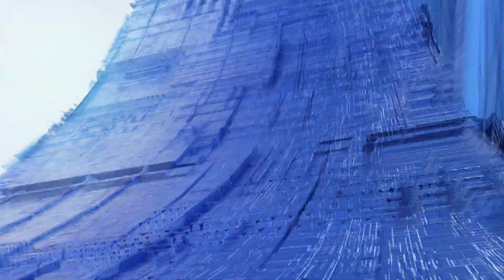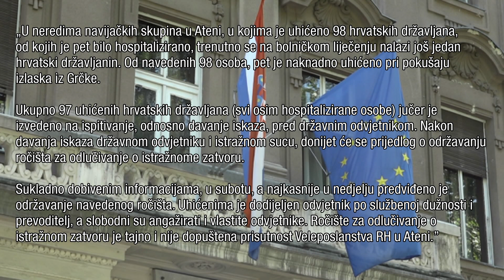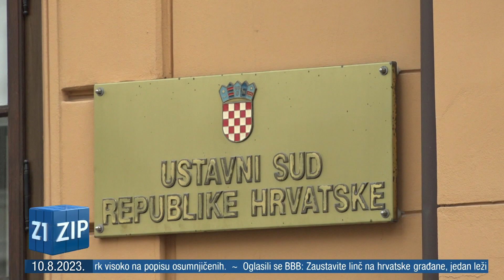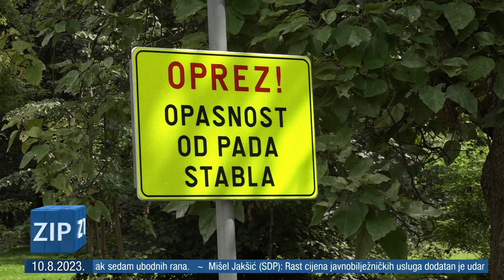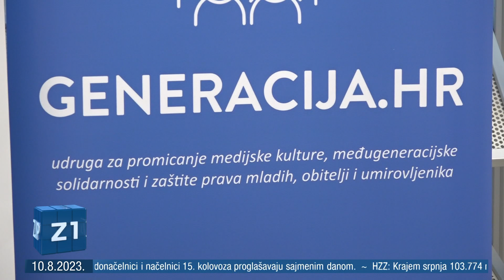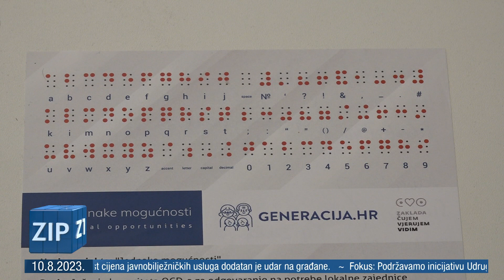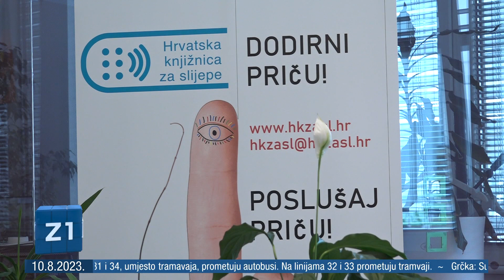ZIP - 10.8.2023. - SREDIŠNJE VIJESTI Z1 TELEVIZIJE